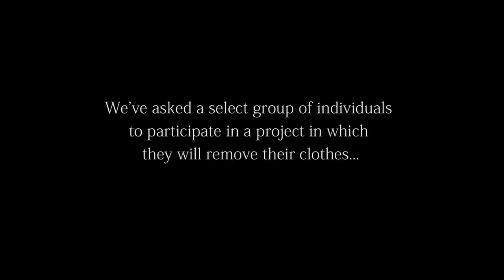The Walls You Put Up DON’T Protect You: Jo Equality Lampert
We asked musician and performer Jo Equality Lampert to be a part of the What's Underneath Project because she bears witness to our belief that style
Is acceptance of yourself and others,
Is not about trends,
Is your spirit.
Jo's video was edited by Andrea Cruz